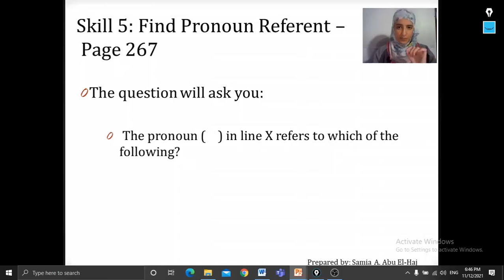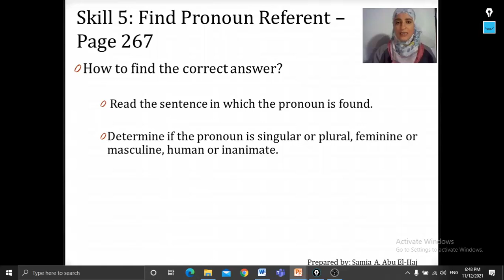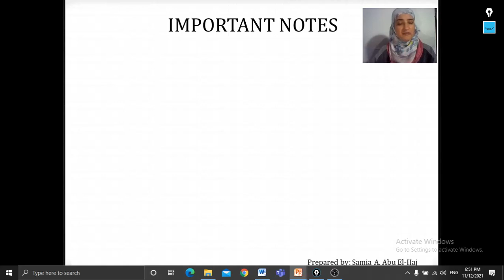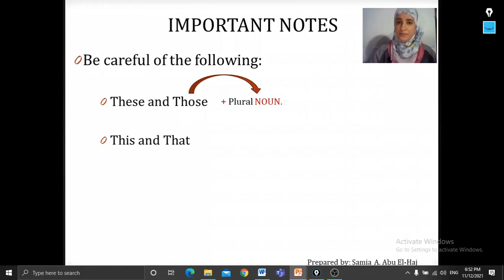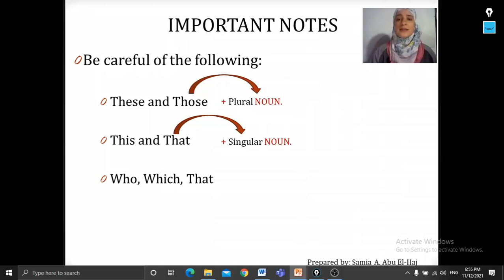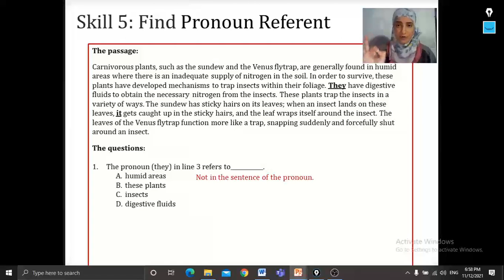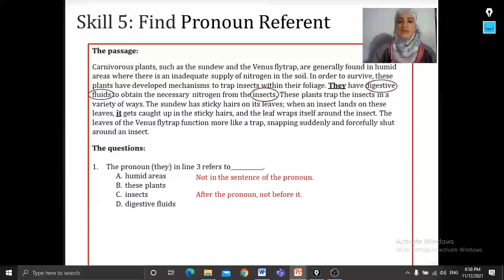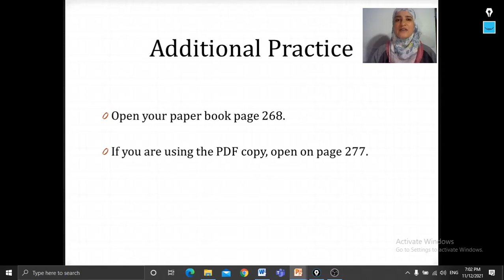Reading Skill 5 - Pronoun Referent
Longman TOEFL Preparation Course - Miss Samia A.